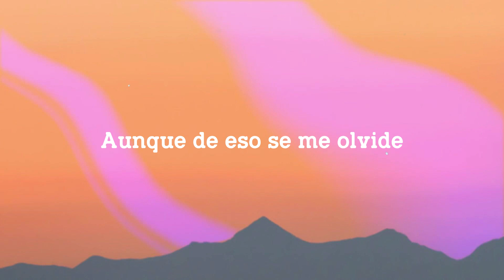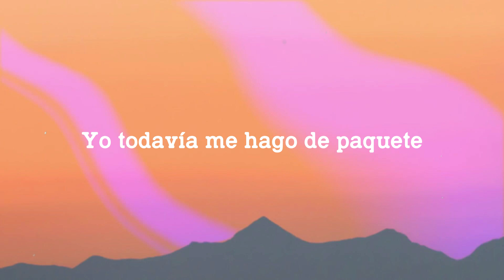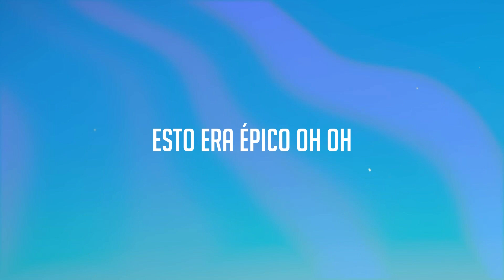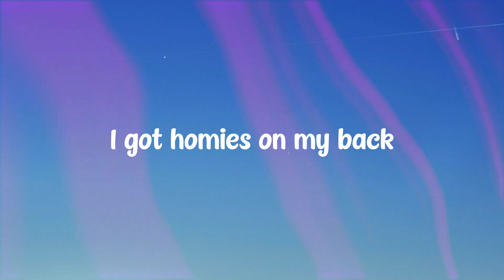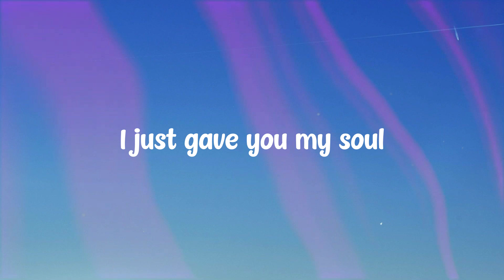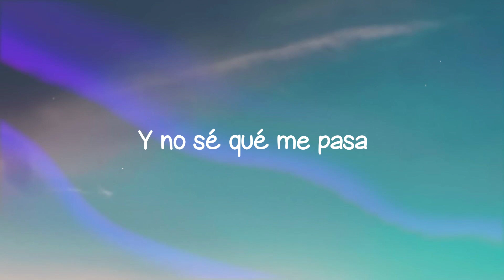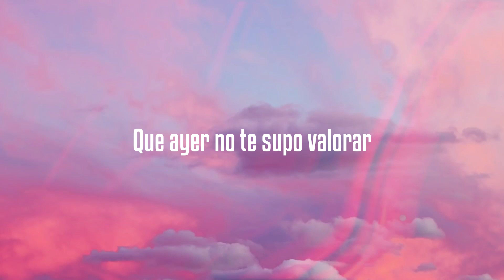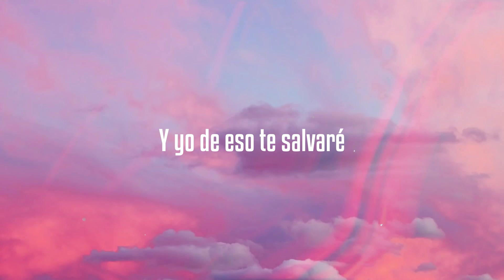Mayores - Becky G, Bad Bunny (Urban Tropical) (Lyrics Version) 🎤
Mayores (Urban Tropical)
Becky G, Bad Bunny
 A mí me gusta que me
 Traten como dama
 Aunque de eso se me olvide
 Cuando estamos en la cama
 A mí me gusta que me digan poesía
 Al oído por la noche cuando
 Hacemos groserías
 Me gusta un caballero
 Que sea interesante
 Que sea un buen amigo
 Pero más un buen amante
 ¿Qué importa unos años de más?
 A mí me gustan mayores
 De esos que llaman señores
 De los que te abren la puerta
 Y te mandan flores
 A mí me gustan más grandes
 Que no me quepa en la boca
 Los besos que quiera darme
 Y que me vuelva loca
 Loca
 Oh oh oh oh oh
 Loca
 Yo no soy viejo pero tengo
 La cuenta como uno
 Si quieres a la cama yo te
 Llevo el desayuno
 Como yo, ninguno
 Un caballero con 21, yeah
 Yo estoy puesto
 Pa’ todas tus locura’
 Que tú quieres un viejo
 ¿estás segura?
 Yo te prometo un millón
 De aventuras
 Y en la cama te duro lo
 Que él no dura
 Yo estoy activo 24/7
 Conmigo no hacen falta
 Los juguetes
 Yo todavía me hago de paquete
 Pero si te gusta abusar
 Cor otra gente
 Loca
 Loca
 Yo no quiero un niño
 Que no sepa nada
 Yo prefiero un tipo
 Traje de la talla
 Loca
 Loca
 Loca